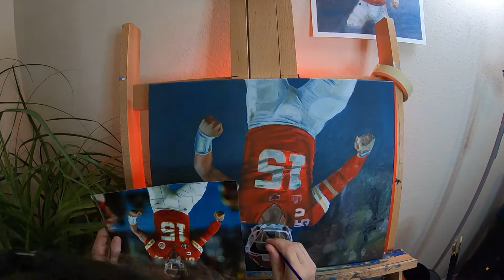PATRICK MAHOMES OIL PAINTING!! Time Lapse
This is was a commission for a friend, of the Kansas City Chief's quarter back, Patrick Mahomes! It was the first time I had painted someone in motion, it was definitely a learning experience. Really happy with the way it turned out. GO CHIEFS!